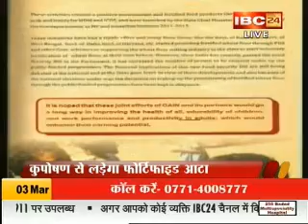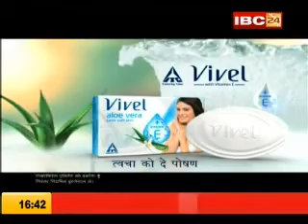Veena Sharmaji on Fortified Atta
An Interview with Project Director  Of" Roller Flour Millers Federation of India "